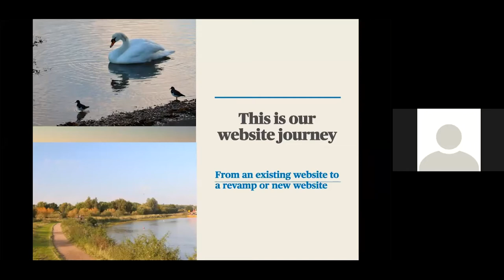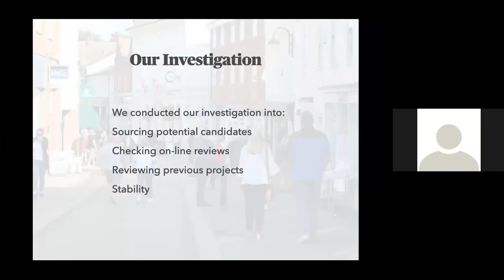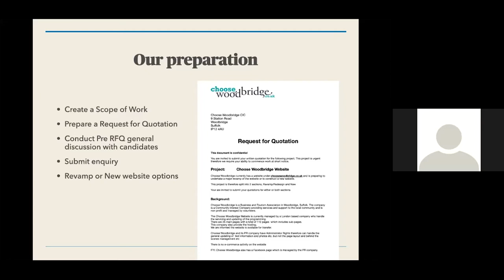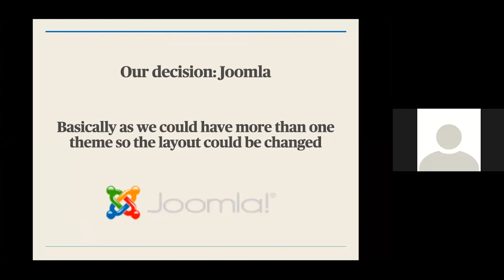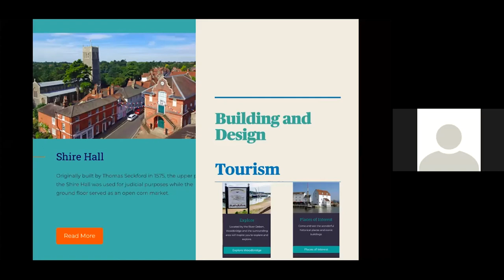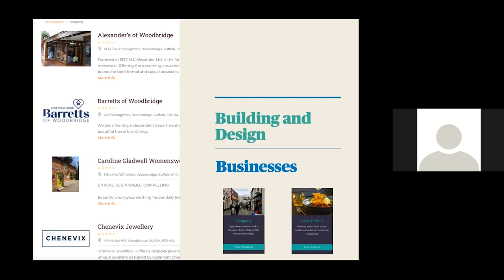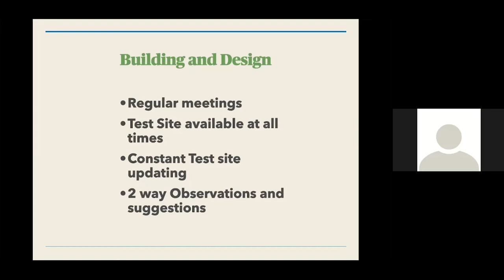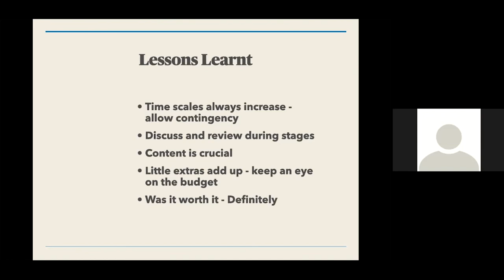East Suffolk Business Festival 2022: Choose Woodbridge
Hear from John Risby from the business and tourism association Choose Woodbridge explain how the group went through the process of developing a new website to promote the town’s local attractions and businesses.